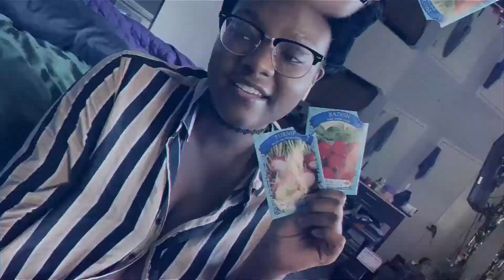NYC Vlog Day#162 | Dramatic Train Sorry & A New Soda Steam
This is where I got the vacuum swiffer👇🏾👇🏾👇🏾👇🏾👇🏾👇🏾👇🏾

😍😍😍 Spicy Chill Crisp Oil 😍😍😍😍

Here’s the cucumbers that I purchased from Amazon👇🏾👇🏾👇🏾👇🏾👇🏾👇🏾👇🏾👇🏾👇🏾👇🏾👇🏾👇🏾👇🏾

My favorite mascara👇🏾👇🏾👇🏾👇🏾👇🏾👇🏾👇🏾👇🏾👇🏾👇🏾👇🏾